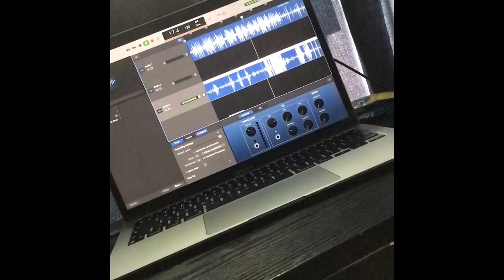RECORDING 2 SONGS IN AN HOUR!!!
RECORDING 2 SONG IN AN HOUR